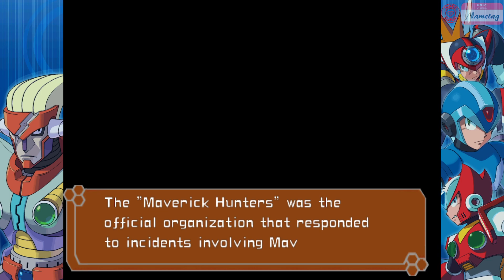Mega Man X7 (via Legacy Collection) playthrough Part 1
Mega Man X.  I love Mega Man X.  It's one of the great SNES games, a true classic, an evolution of the series.

This is not Mega Man X.  This is Mega Man X7.  Where they attempted another evolution.  "What happens if we make Mega Man X, but in 3D?"  Well, we still don't know.  Because this doesn't feel like Mega Man in any way, shape, or form.  Especially since you can't even play as him!  No, you get this new idiot named Axl who has a gun but his main ability is being able to copy other robots.  And I... Ok, I don't actually hate the concept. I hate the execution though, ye gods I hate the execution.  Which is why I am mostly using Zero.

Like previous games, it had the rescues, and they can die.  So that's something to watch out for.  But so far I've been making it through alright.  Even gotten to a couple boss fights.  And... it's all so very disappointing so far.  So very, very disappointing.  Look what they did to my boy!  Look what they did to Mega Man!